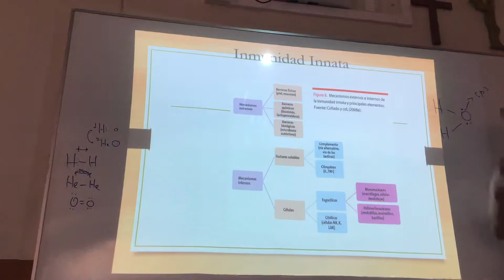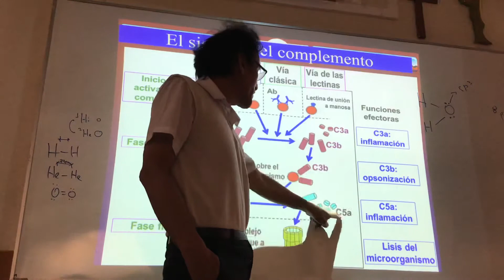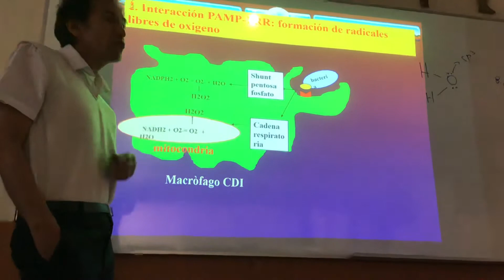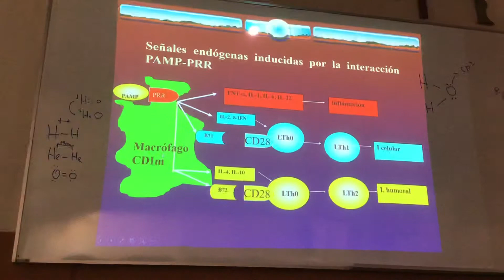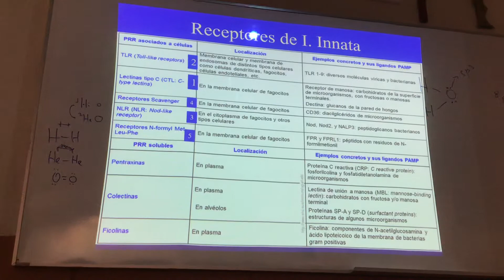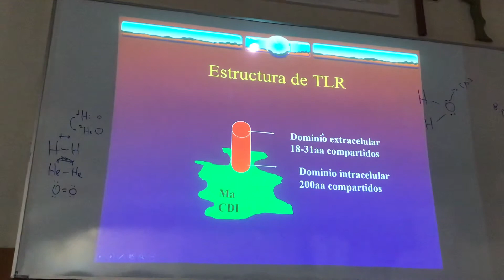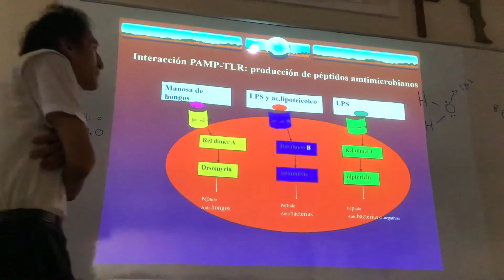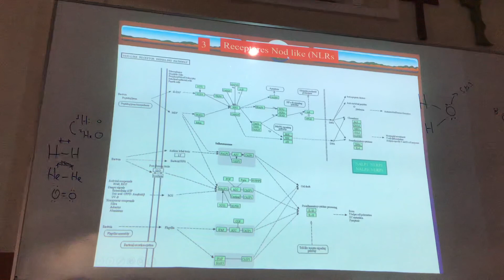Inmunología Fase 1 Clase 3 (1/3)